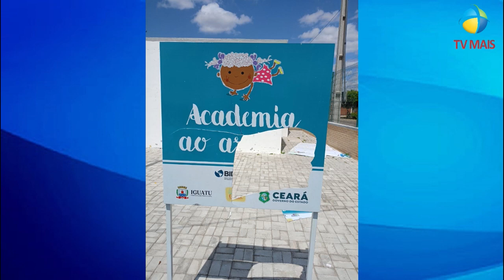'Praça Mais Infância' no Distrito de José de Alencar em Iguatu, é alvo de vandalismo